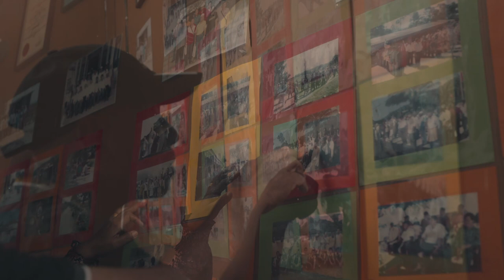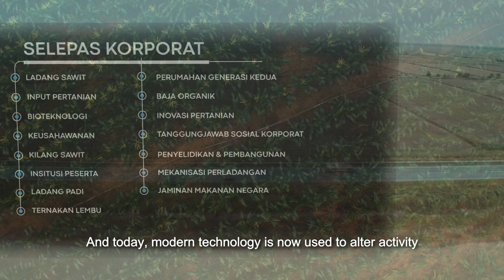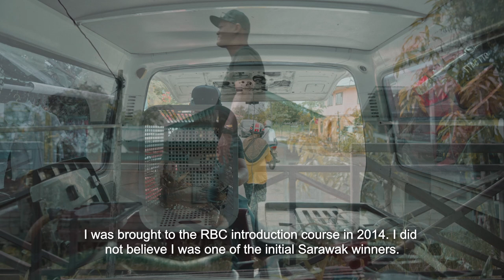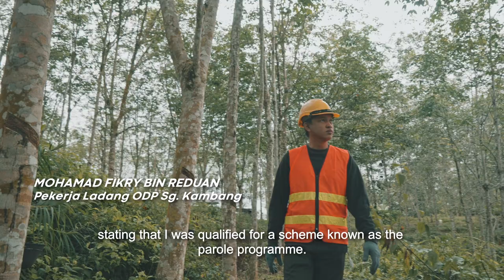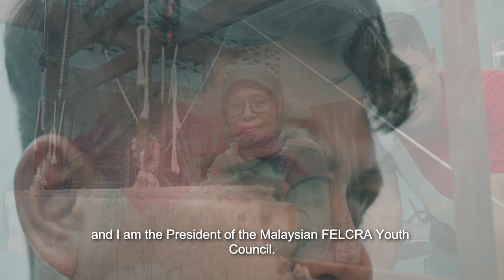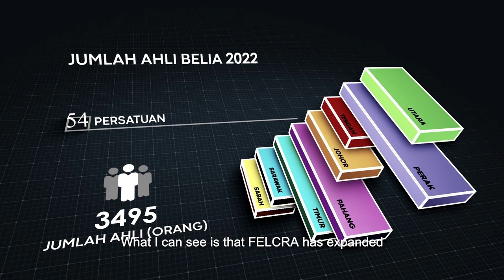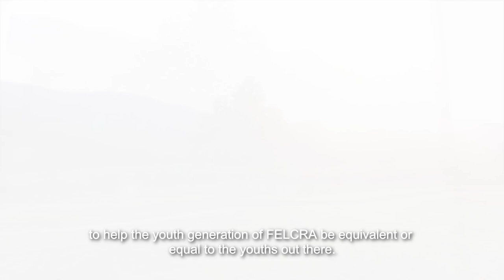Video Penuh Video Korporat FELCRA Berhad 2023